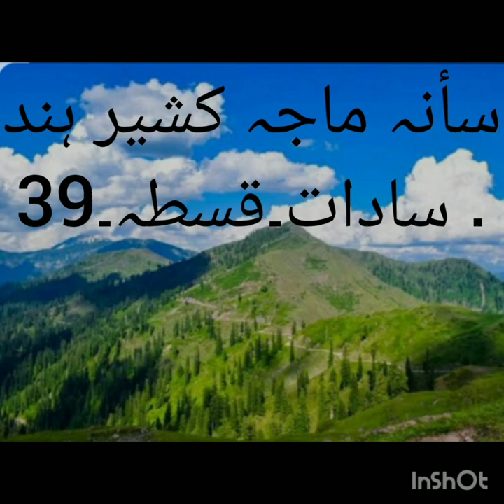قسطہ۔39۔ حضرت خواجہ شاہ نیاز نقشبندے(رح)